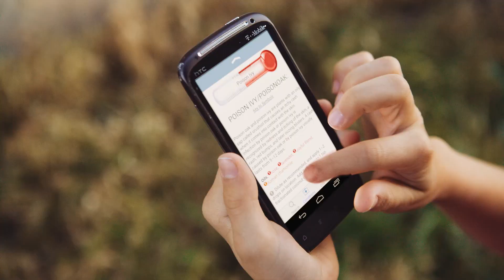Hansel and Gretel - The Modern Essentials App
Never leave home without the Modern Essentials App from AromaTools™.